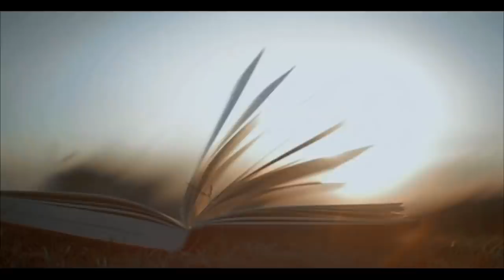धनतेरस या उससे पहले भूल से भी ना लाये घर इसे वरना आपके घर संकट व बर्बादी के सिवा कुछ नहीं बचेगा